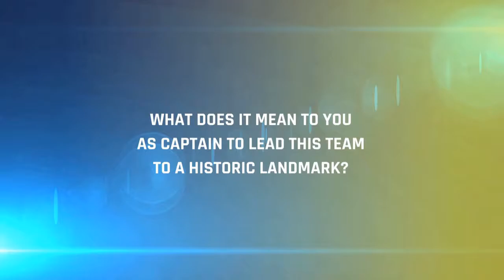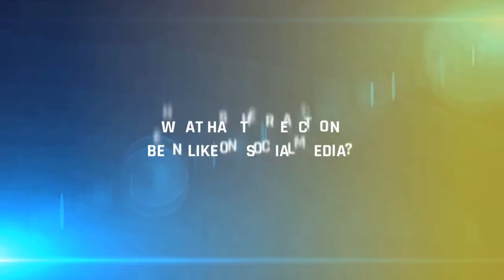Tribute To Nepali Cricket Captain Paras Khadka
This is a small tribute video of Nepali cricket captain Paras Khadka